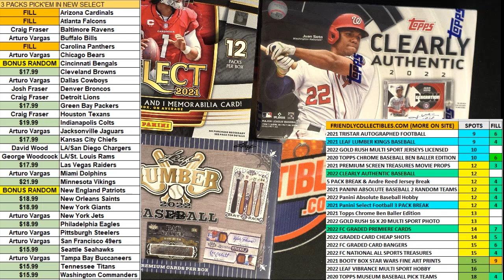2022 Leaf Lumber Baseball Hobby Box FILL A ID 22LUMBER101